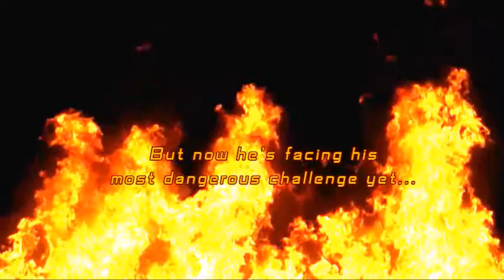Indiana Jones Graphic Novel Announcement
A Indiana Jones Graphic Novel is in development.